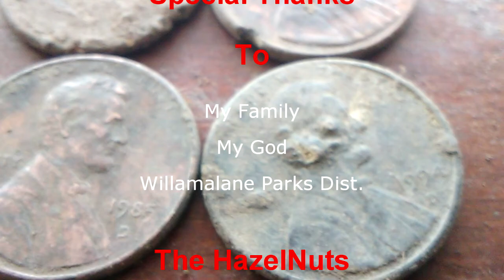Metal Detecting With Dirt Diggler